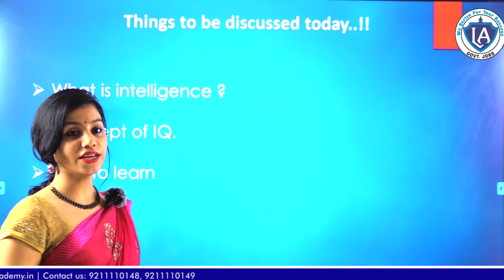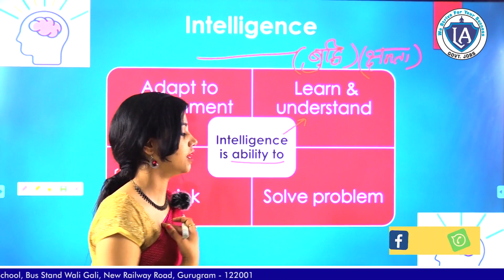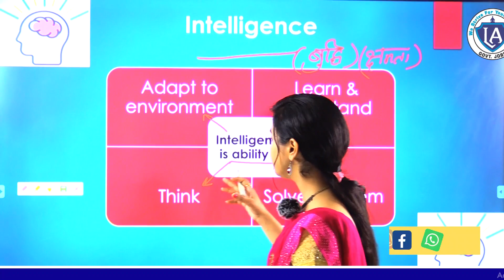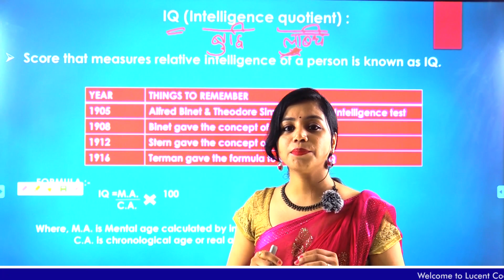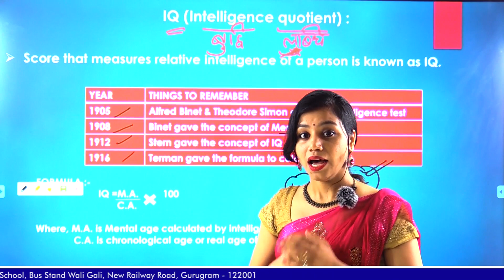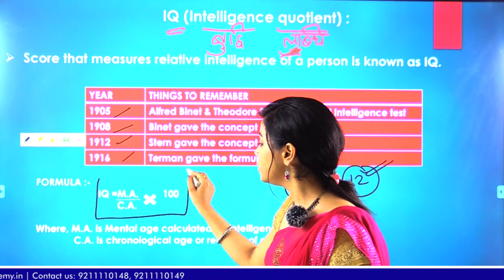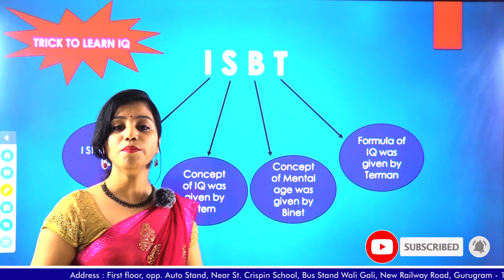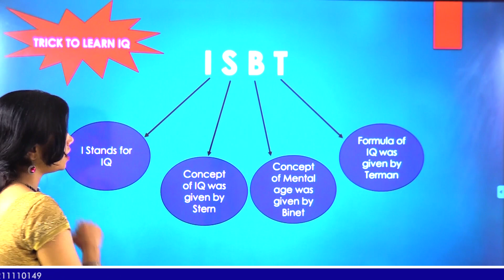Concept of Intelligence, IQ Formula & Trick by Bharti Kaushik ma'am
This video explains the Topic : Intelligence & IQ (in psychology)  in brief. It would be helpful for all aspirants preparing for Teaching eligibility exams like Dsssb, Ctet, Htet, Uptet etc. & for other people as well.

Enquiry for new batches
Address :
First floor, opp. Auto stand, near St. Crispin school, bus stand wali gali, New railway Road, gurugram - 122001